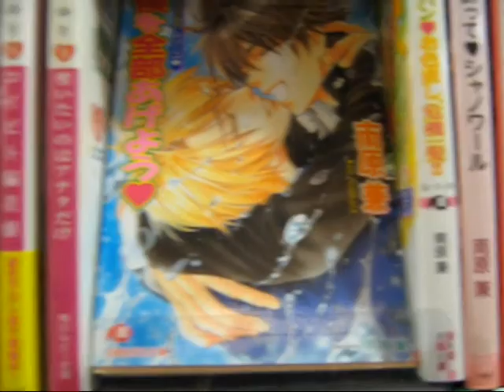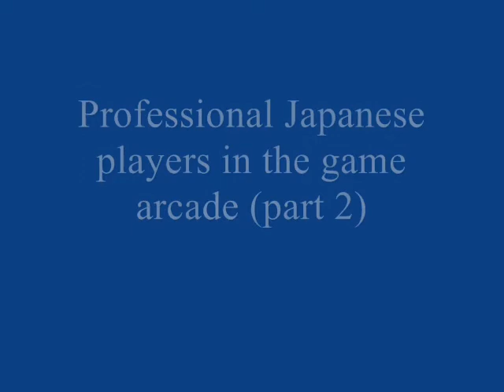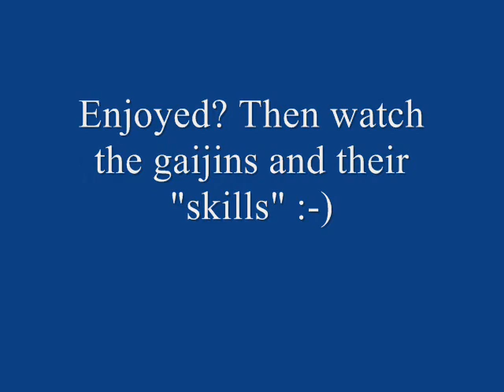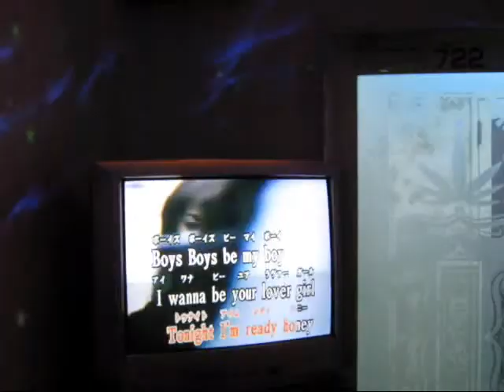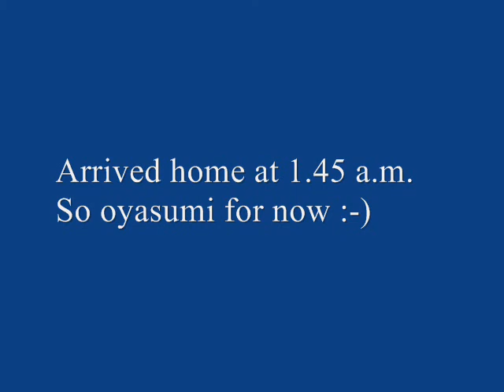Videoblog - Japan Day 3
Manga shop, game arcade and karaoke was on this day's menu.